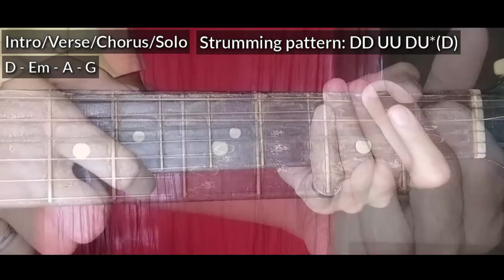Kisapmata - Rivermaya | Guitar Tutorial (Super Easy Chords)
12:51 - Krissy and Ericka | Guitar Tutorial For Beginners (Super Easy Chords)